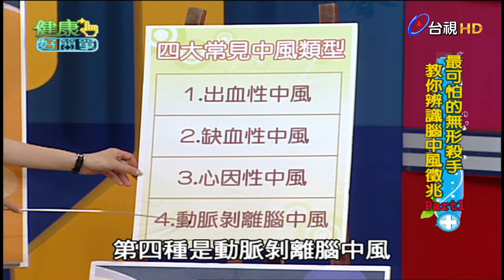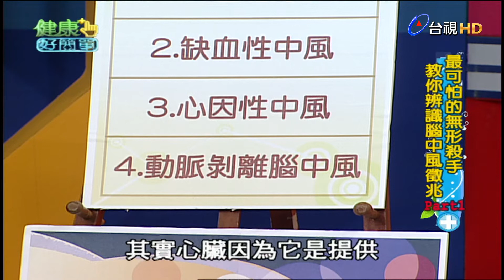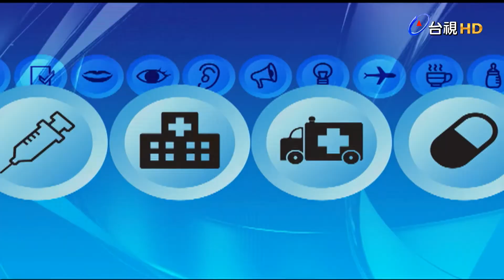健康好簡單 第 63 集 腦中風(一)